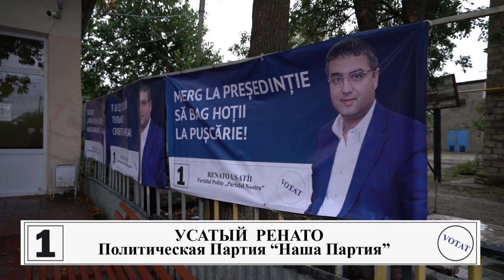Спасибо району Басарабяска за теплый прием и поддержку!